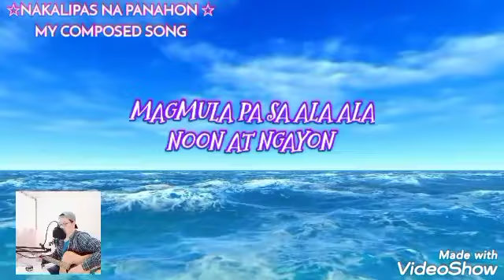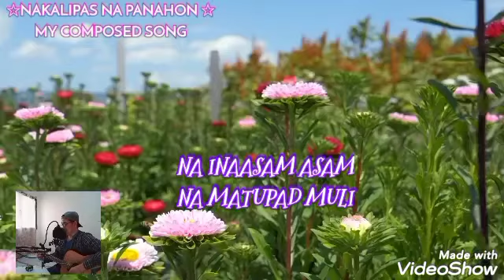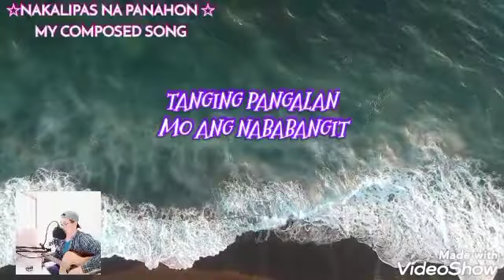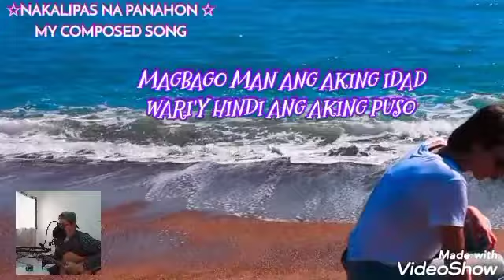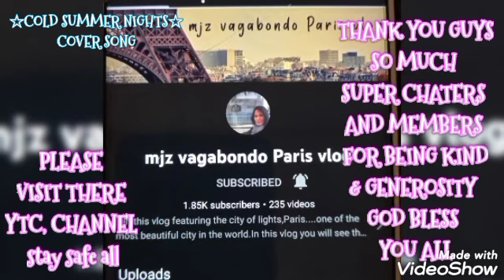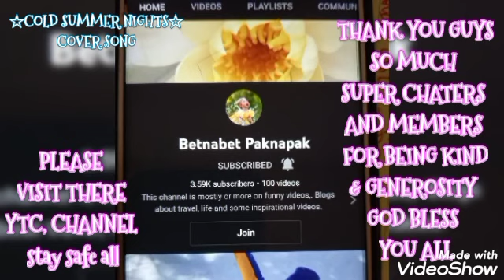NAKARAAN PANAHON | PANGAKO MO | IWASAN ANG MALI | COMPOSED SONGS | EWARDZ BOT |OFFICIAL LYRICS VIDEO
☆NAKARAAN PANAHON☆
☆YAN ANG IYONG PANGAKO☆
☆IWASAN ANG MALI☆
OPM COMPOSED SONG  & SUNG BY EWARDZ BOTARDO
ALL RIGTH RESERVED 2022  @EWARDZ channel
OFFICIAL EWARDZ CHANNEL MUSIC VIDEO 2022 & OFFICIAL LYRICS VIDEO.

chapters:
00:00  ☆NAKARAAN PANAHON☆ - COMPOSED EWARDZ BOTARDO
05:30  ☆PANGAKO MO☆ - COMPOSED BY EWARDZ BOTARDO
10:00   ☆IWASAN ANG MALI☆  - COMPOSED  SONG BY EWARDZ BOTARDO